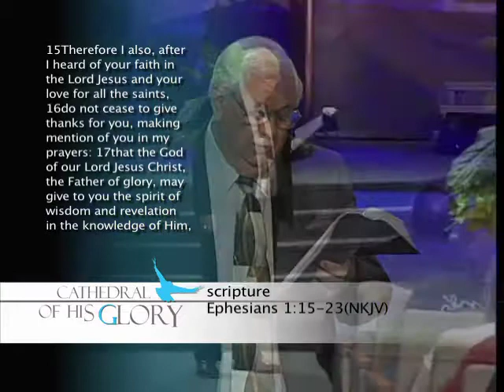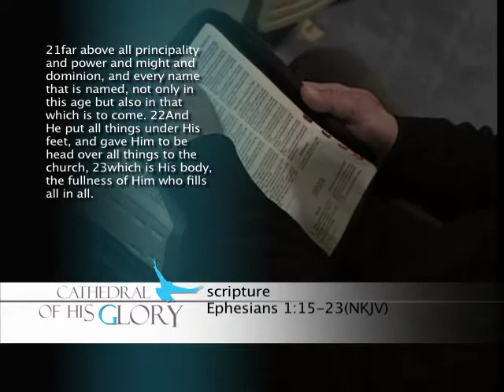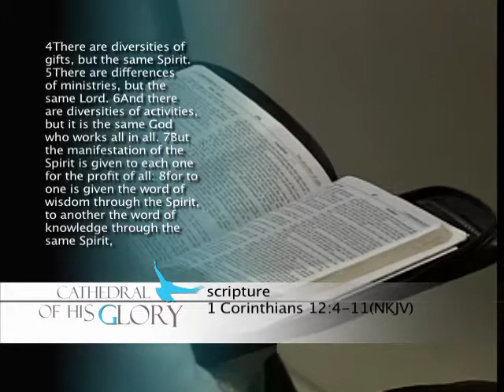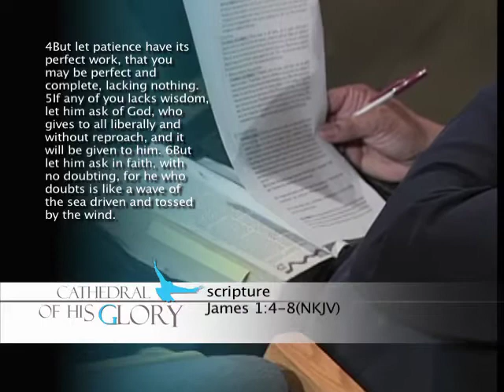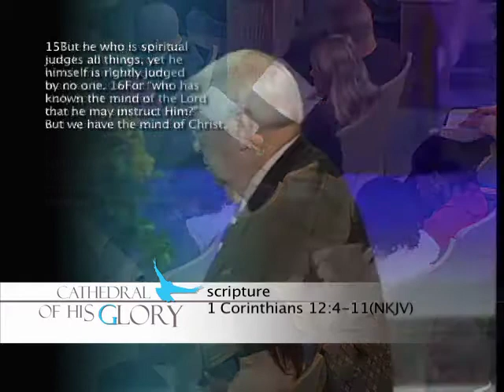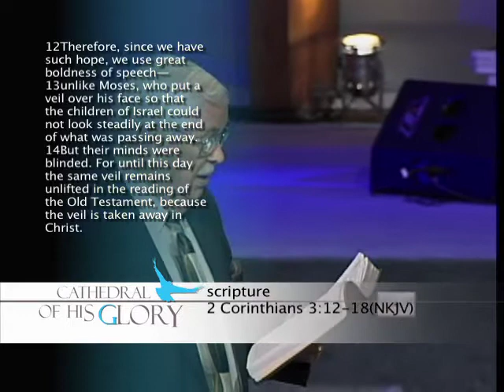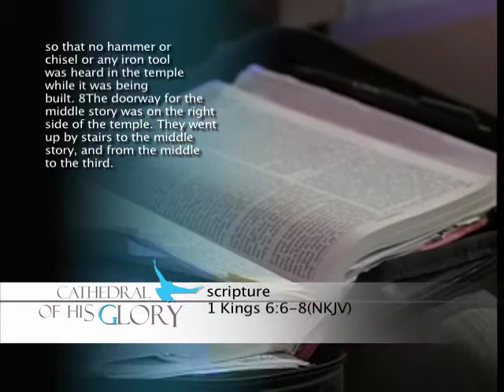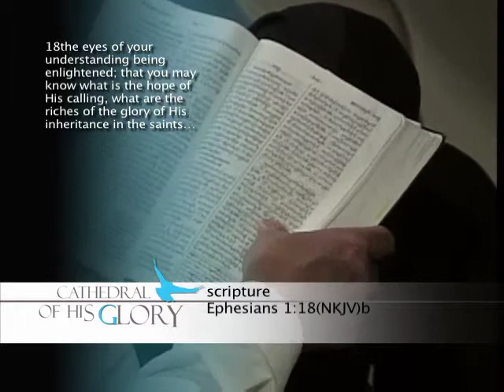Cathedral of His Glory, 10/30/11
"A Word From Glory" with Dr. C. Paul Willis, Sunday morning service on October 30, 2011